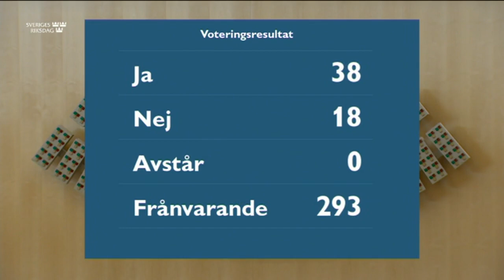Beslut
Beslut 17 mars 2021